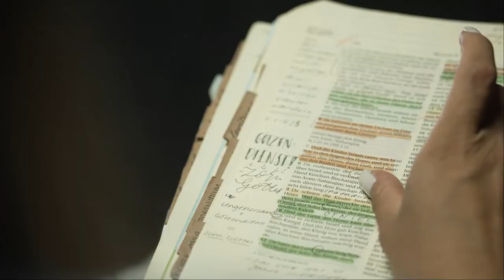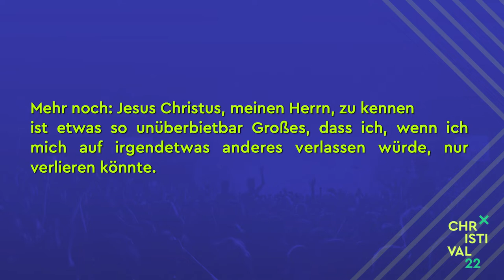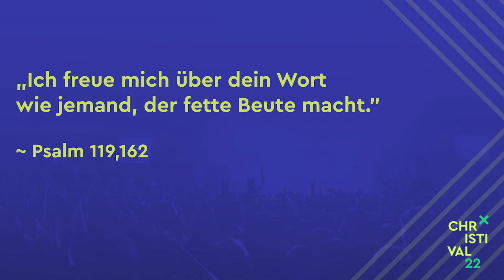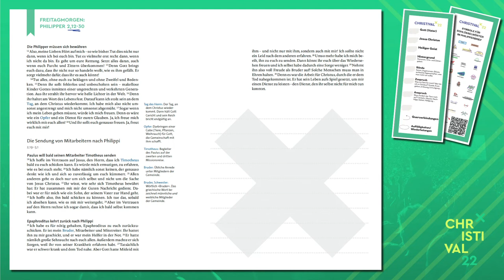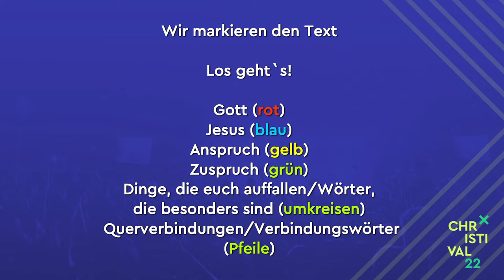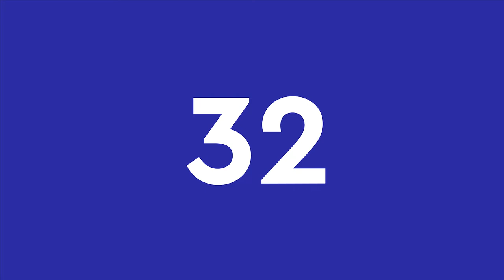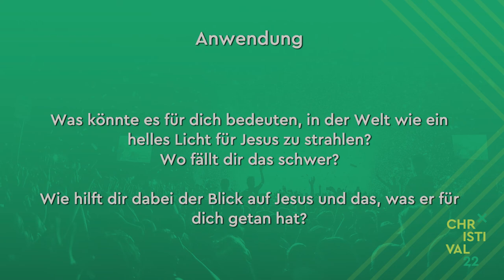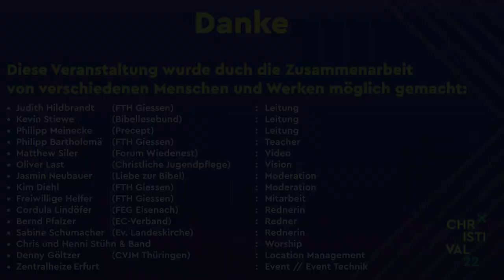CHRISTIVAL22 - Xplore Bible Mining (Freitag, 27.05.2022)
In diesem Video behandelt das Team vom Xplore Bible Mining den Text aus Philipper 2,12-30 (Basis Bibel). Anhand einer einfachen Methode (Beobachtung, Bedeutung, Anwendung) werden Teilnehmer und Teilnehmerinnen angeleitet, eigenständig den biblischen Text zu studieren. Hierzu werden ihnen Hilfestellungen an die Hand gegeben, sowie weiterführende Hilfsmittel zum Studium daheim.